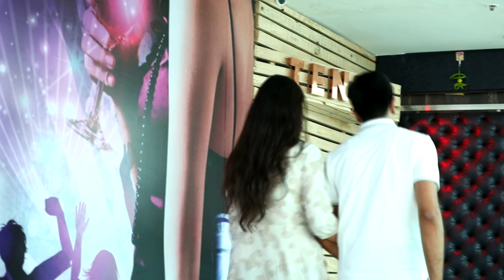Best Prewedding shoot in jaipur : amrita & prabhat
Pre-Wedding shoot by Krishna Chandra Events of AMRITA & PRABHAT based on a script |
K.C events arrange all type of wedding and pre-wedding shoots and events
songs credit T-SERIES